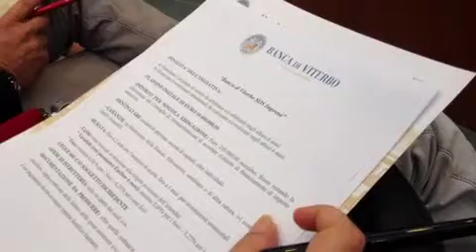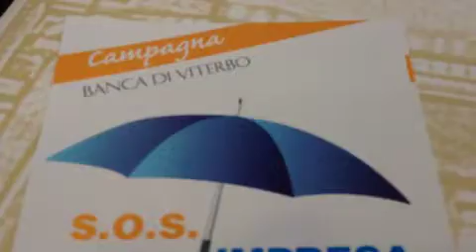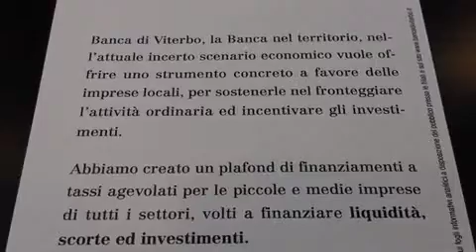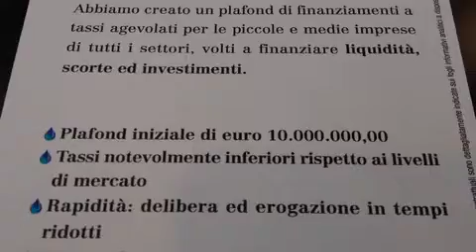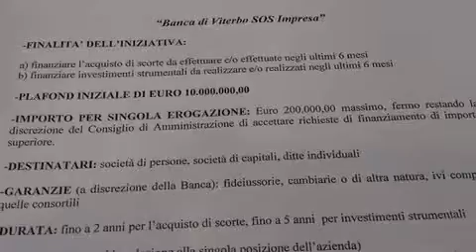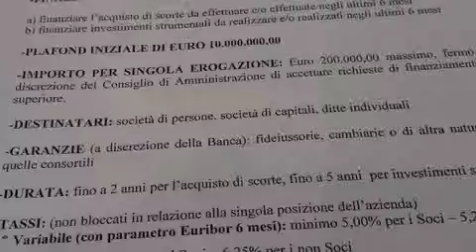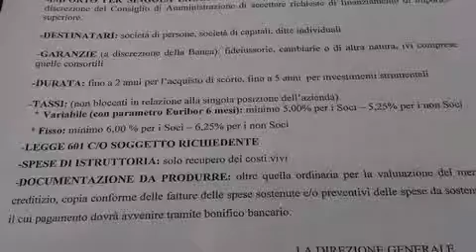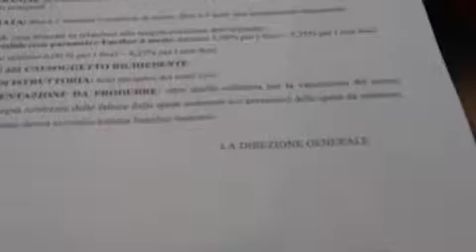2-Massimo Caporossi, direttore della Banca di Viterbo Credito cooperativo interviene a SOS Impresa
Viterbo 23 Settembre 2013. Massimo Caporossi, direttore generale della Banca di Viterbo Credito cooperativo interviene a SOS Impresa, incontro organizzato dalla Banca.